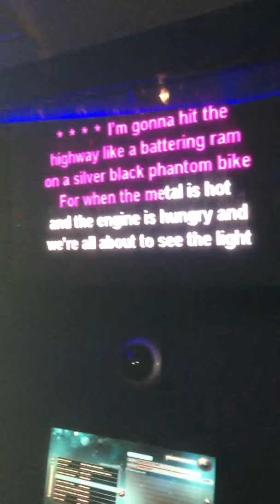Uncle Badtouch sings again